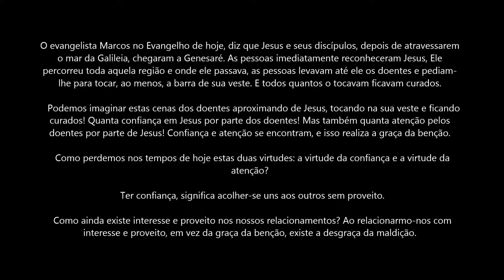A Palavra de Deus Para Hoje com Dom Jacinto - 05-02-18